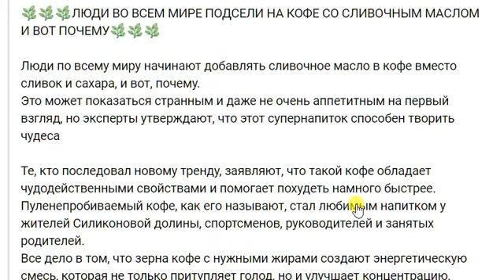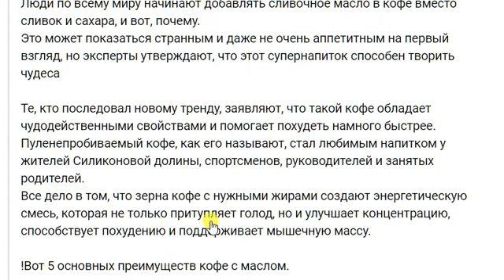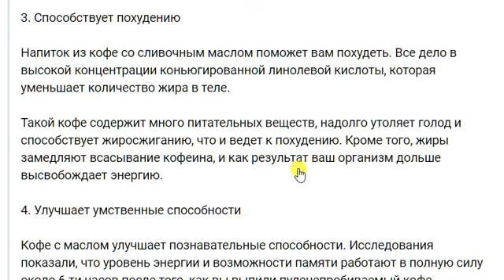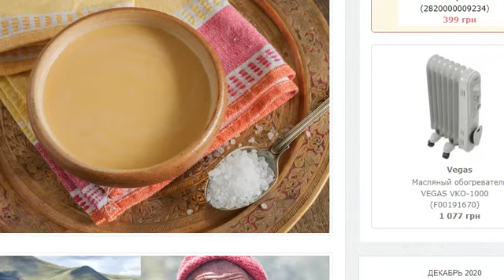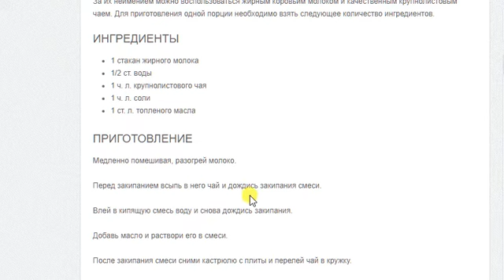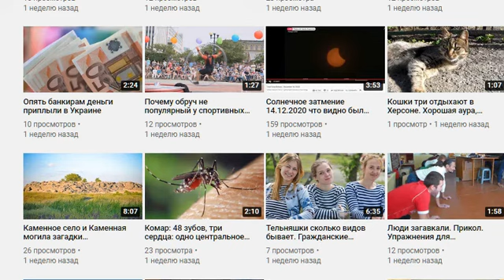Кофе с сливочным маслом тренд в мире. Польза, рецепт, вкус. Питание человека, напитки, чай Тибета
Такой кофе с маслом, стал любимым напитком у жителей Силиконовой долины, спортсменов, руководителей и занятых родителей.

Все дело в том, что зерна кофе с нужными жирами создают энергетическую смесь, которая не только притупляет голод, но и улучшает концентрацию, способствует похудению и поддерживает мышечную массу.

Дополнительно:

Чай с маслом и солью (часуйма, или бо-ча) является важной частью повседневного рациона жителей Тибета.

Польза тибетского чая - его тонизирующие свойства.
В условиях сурового высокогорного климата часуйма прекрасно снимает усталость, добавляет сил и утоляет голод.
Во многом это происходит благодаря питательному молоку и маслу яка, которые входят в состав напитка.

ИНГРЕДИЕНТЫ

1 стакан жирного молока
1/2 ст. воды
1 ч. л. крупнолистового чая
1 ч. л. соли
1 ст. л. топленого масла

ПРИГОТОВЛЕНИЕ

Медленно помешивая, разогрей молоко.

Перед закипанием всыпь в него чай и дождись закипания смеси.

Влей в кипящую смесь воду и снова дождись закипания.

Добавь масло и раствори его в смеси.

После закипания смеси сними кастрюлю с плиты и перелей чай в кружку.

Добавь соль.

Размешай чай круговыми движениями и процеди через ситечко.

Пить тибетский чай с маслом надо небольшими глоточками, постепенно привыкая к необычному вкусу.

Консистенция у такого чая очень плотная, поэтому употреблять его следует исключительно в горячем виде и отдельно от других продуктов.

Приятного чаепития!

Народная медицина успешно применяет тибетский чай с маслом для очищения организма, усиления иммунитета и поднятия общего тонуса.
При этом вместе с заваркой в чай добавляют целебные травы: ромашку, бессмертник, зверобой, чабрец, березовые почки.

Мнения наших людей:

- Пальма нам не товарищ, трудно купить НАСТОЯЩЕЕ масло.

- убить аромат кофе под пленкой всплывающего масла, но если масло натуральное, оно же вкусное ))